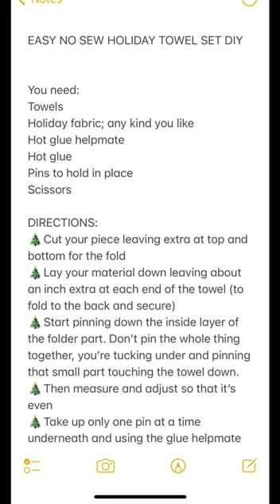CHRISTMAS TOWEL SET DIY